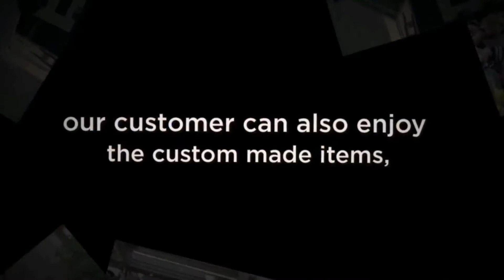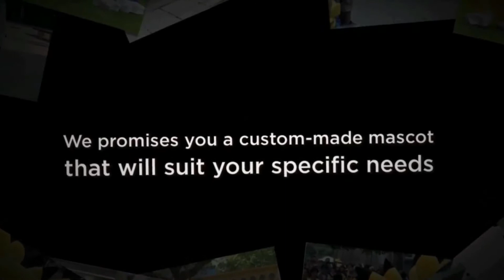Fauna Fursuit Suit Up ! Fierce Spartan Knight Mascot Costume People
🌟Hi guys!
This time I made a   Fierce Spartan Knight Mascot Costume People